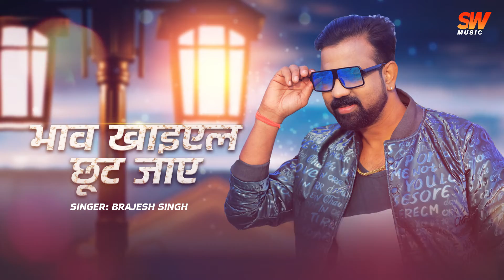भाव खाईल छूट जाई Teaser - Bhav Khaiel Chhut Jae - Brajesh Singh - SmartWay Music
भाव खाईल छूट जाई - Bhav Khaiel Chhut Jae - Brajesh Singh - SmartWay Music